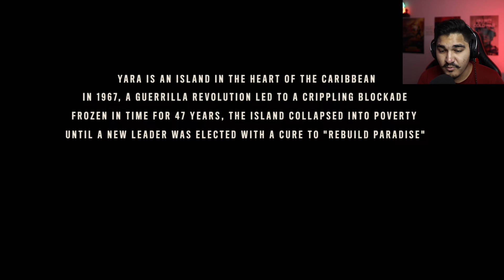FAR CRY 6 - PART 1 - WELCOME TO YARA..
Finally! Far Cry 6 Is Here, And I'm Very Excited To Play It!